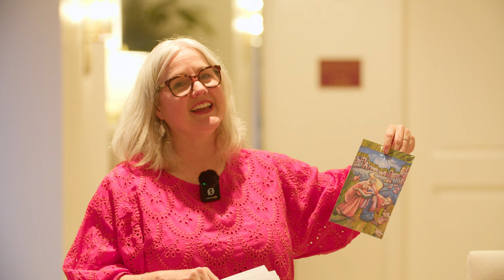Wednesday Night Series (Part 4) | Training The Soul | Confession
Join us for our Wednesday service, lecture by Lori Anderson at Westminster United Methodist Church.

Series: Training The Soul
Lecture: Confession
Scripture:

Love God // Make Friends | Serve Others